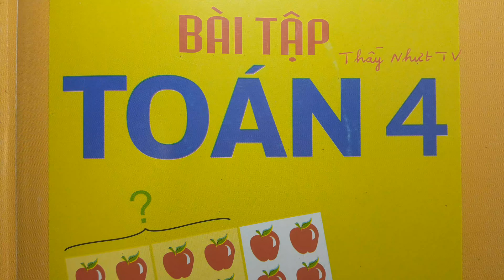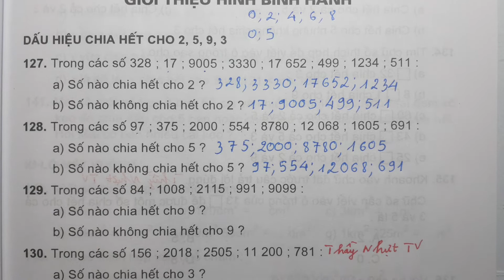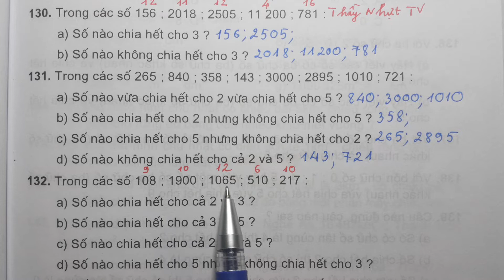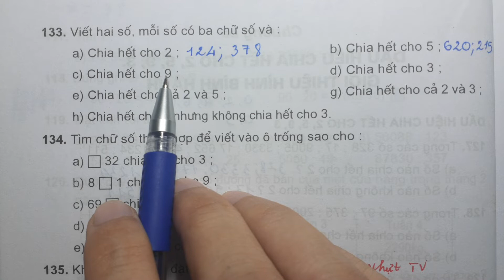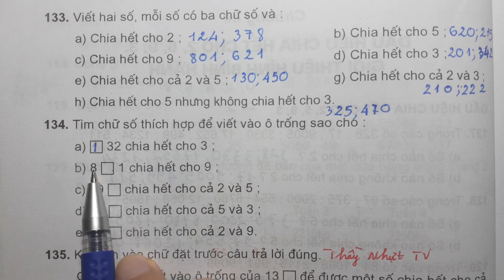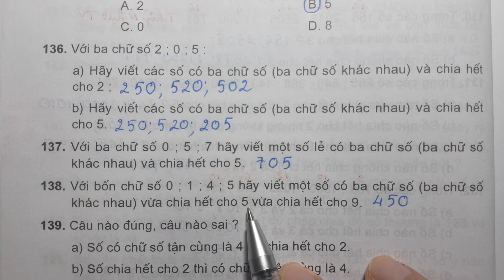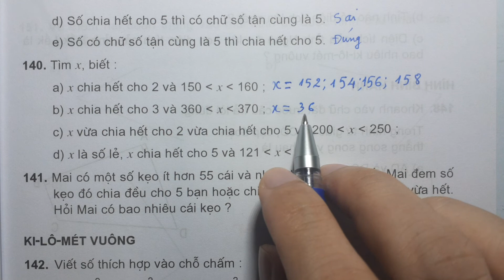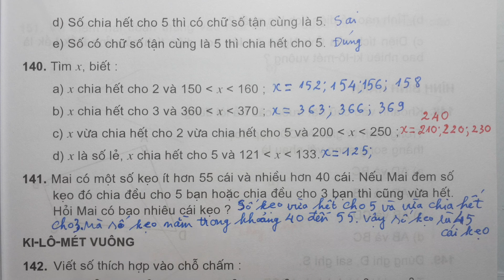BÀI TẬP TOÁN LỚP 4 Bài 127 ĐẾN BÀI 141 - DẤU HIỆU CHIA HẾT CHO 2 5 9 3 - Thầy Nhựt TV